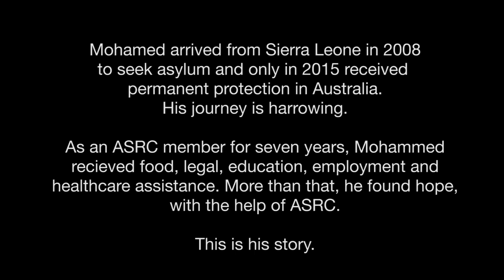Mohamed's Story - Part 1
This is the story of Mohamed, a former member of the ASRC and now refugee. He sought asylum in Australia in 2008 from  persecution and war in Sierra Leone. It took him seven years before he was granted permanent protection from the Australian government.

Along his journey, the Asylum Seeker Resource Centre (ASRC) was able to assist him, with legal, food, healthcare, education and employment support.